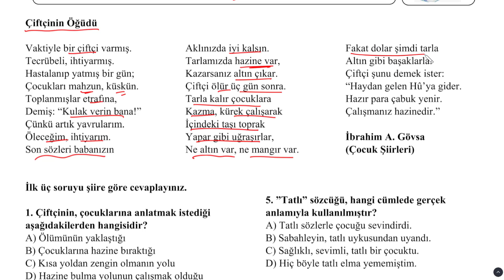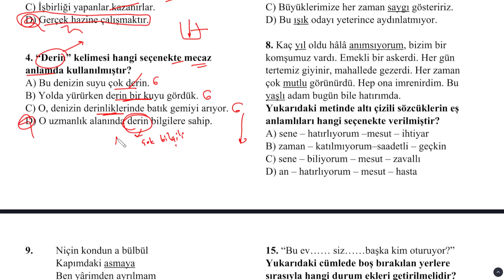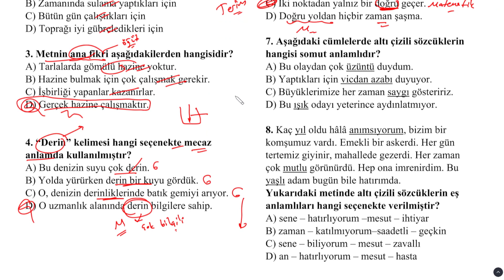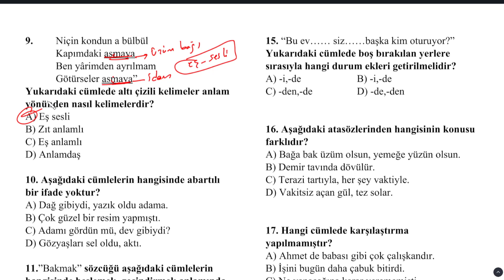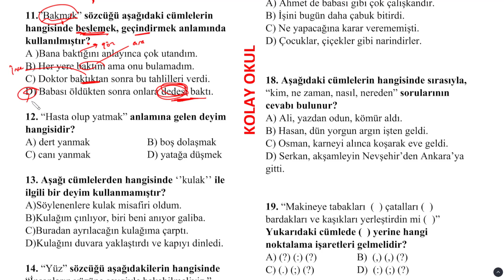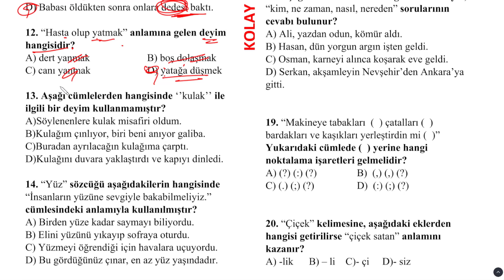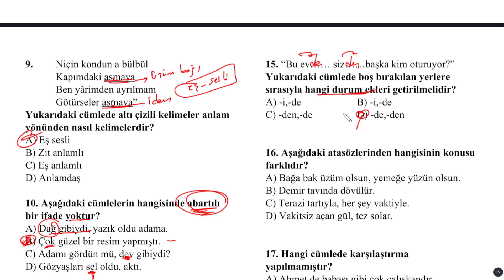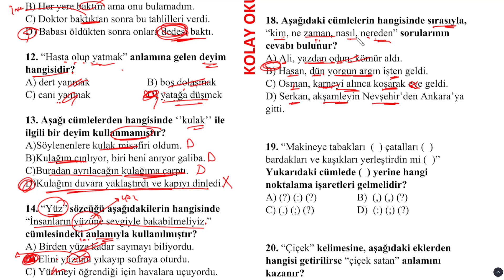5. Sınıf Türkçe 2. Dönem 2. Yazılı | 2022-2023 (3.Örnek)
5. Sınıf Türkçe 2. Dönem 2. Yazılı | 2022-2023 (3.Örnek)